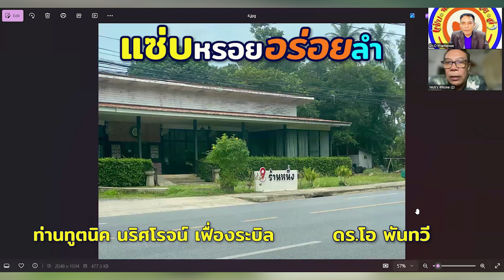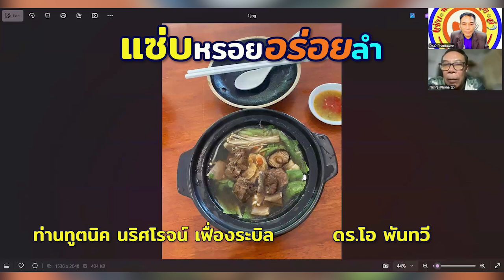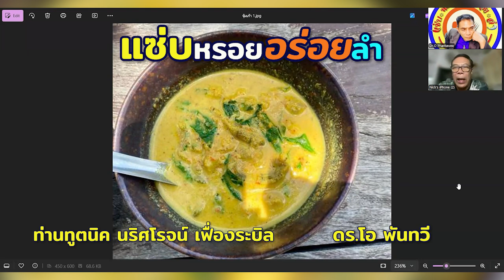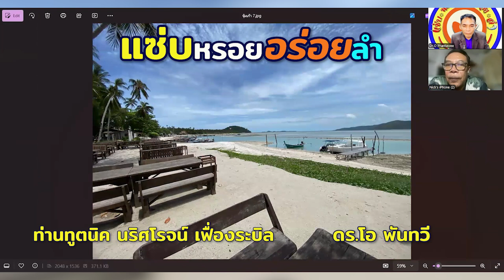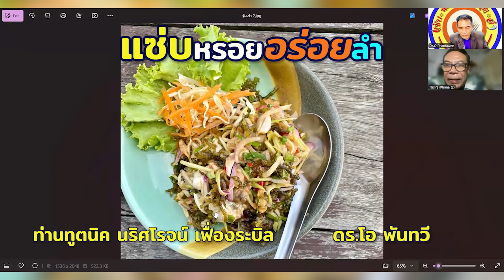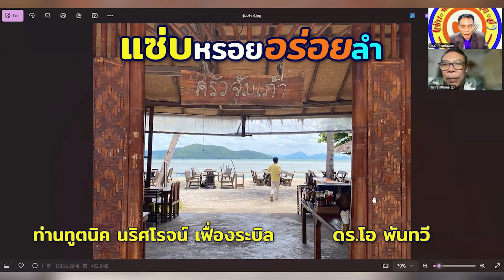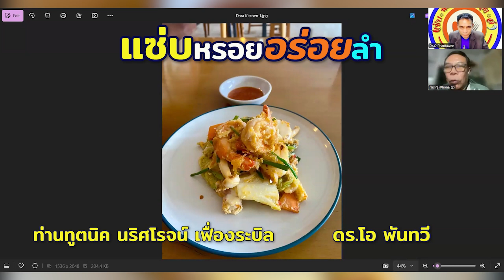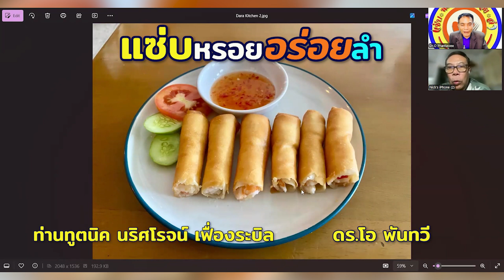จาก วันรู้หนังสือสากล..สู่..หนังสือสำคัญ..ที่คนไทยทุกคนควรอ่าน I แซ่บ หรอย อร่อย ลำ I 8 กันยายน 2567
จาก วันรู้หนังสือสากล..สู่..ความจริงอีกด้านใน หนังสือสำคัญ ที่ท่านทูตนิค แนะนำ..ที่คนไทยทุกคนควรอ่าน..และ ควรมี รวมทั้งอาหาร สุด..แซ่บหรอยอร่อยลำ..

ติดตามได้ใน รายการ "แซ่บ หรอย อร่อย ลำ"
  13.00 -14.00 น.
อาทิตย์ที่ 8 กันยายน 2567
สถานีวิทยุ รด. FM 96.0 MHz. ZaabNews

โดย ท่านทูตนิค  นริศโรจน์  เฟื่องระบิล, วัติ ธนวิทย์
และ ดร.โอ พันทวี ดำเนินรายการ